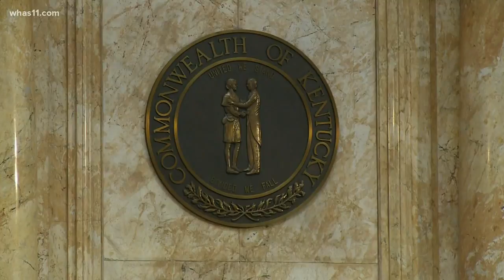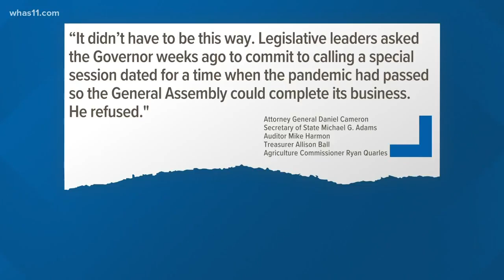Kentucky Lawmakers return to Frankfort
Overriding vetoes and moving bills the Kentucky General Assembly returned to action